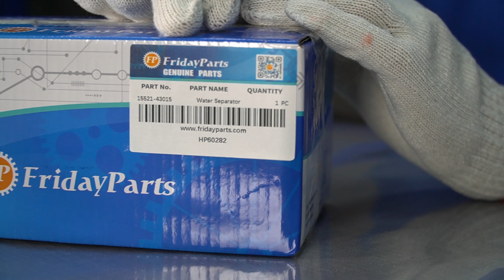Fuel Filter Assembly 15521-43015 for Kubota M4900 M5400 M5700 MX5000DT MX5000F L2900DT L2900F L3010F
Part Number:
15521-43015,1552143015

Applications:
Generator(DIESEL) SQ-1140-USA, SQ-1200-USA, SQ-3170-USA, SQ-3250-USA-SW